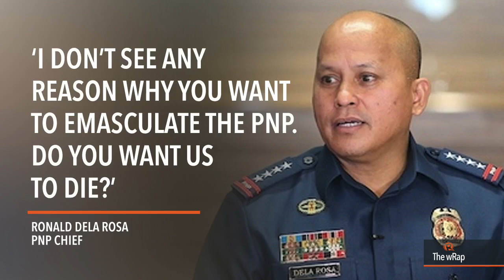Dela Rosa, Marcos burial, Duterte | 6PM wRap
Dela Rosa: Drug syndicates, not vigilantes, responsible for extrajudicial killings
SC sets oral arguments for Marcos burial
Duterte urges Congress eliminate executive branch functions, offices
SC rejects resignation of judge on drug list
Cray qualifies for semis of 400m hurdles Follow Rappler for the latest news in the Philippines and around the world.